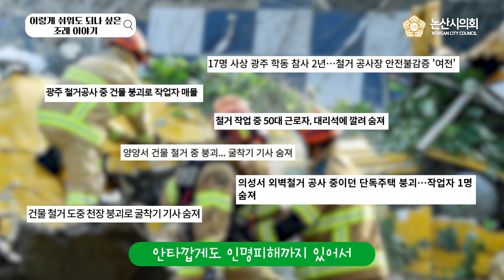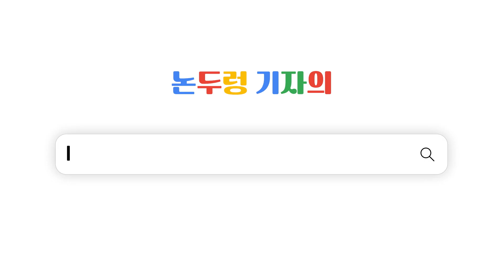🔨철거현장! 🚧안전이 최우선! 『 이렇게 쉬워도 되나 싶은 조례이야기』 (논산시 건축물 해체공사 안전관리에 관한 조례편)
논산시의회 『 이렇게 쉬워도 되나 싶은 조례이야기』 콘텐츠 영상입니다~

이번 편은 조용훈 의원이 대표발의한  "논산시 건축물 해체공사 안전관리에 관한 조례"편입니다.

앞으로도 논산시 조례에 대하여 알기 쉬운 친근한 설명으로 업로드해 드릴 예정이니 많은 관심 부탁드립니다~~!!!

 논산시의회는  "시민의 의견이 제도와 정책이 되는 의정구현"을 위하여 최선을 다하겠습니다.